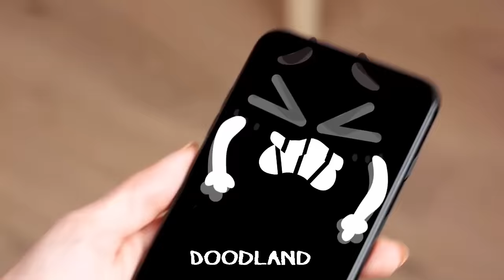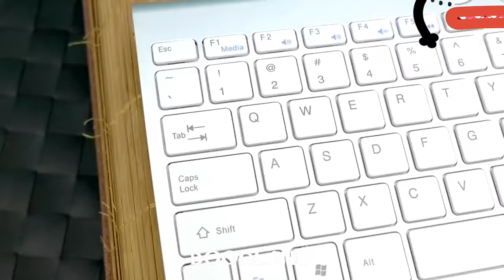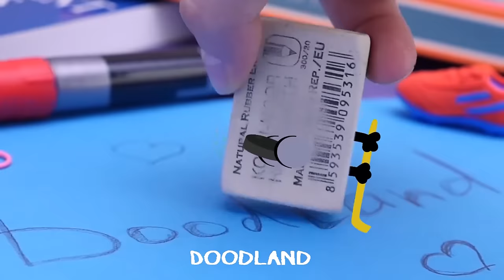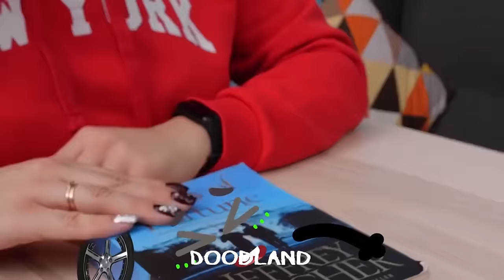Doctor VS Doodles || Food Surgeries And Funny Situations In Everyday Life By Doodland